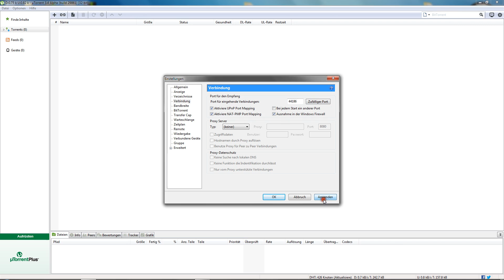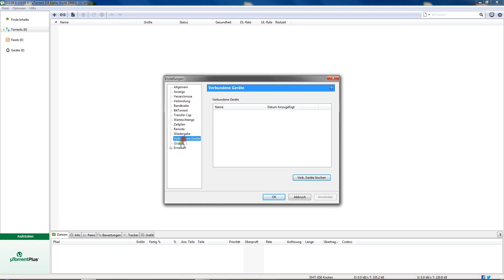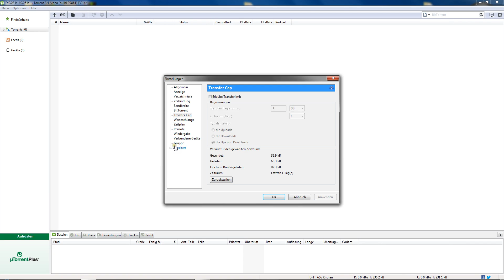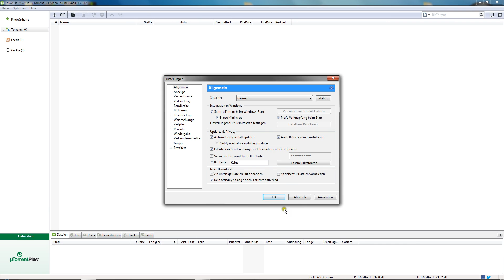µTorrent 50 % schneller machen!! 2022 [Deutsch] HD (Kein Programmdownload)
Hier ein kleines Tutorial wie ihr den Download bei uTorrent beschleunigen könnt.